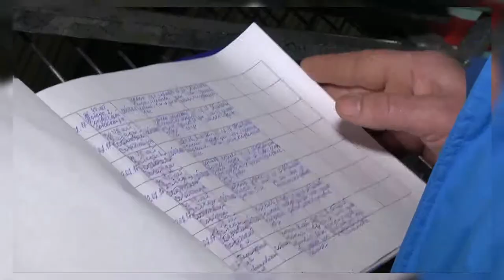Общественники в Красноярске недовольны работой подрядчика по отлову собак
Видео 7 канал Красноярск